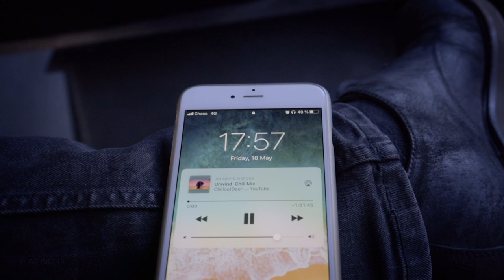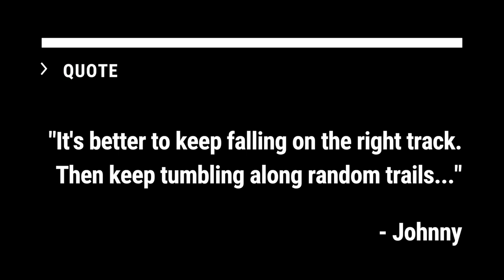How to Shift Reality into a New Timeline for a Better Life 💫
New video 💫  Can we jump timelines and shift our reality?

If you want a better life experience closer to your dreams, discover how to shift reality into a new timeline and get closer to what you want in life. Reality-shifts happen all the time, but most people simply think it's random events. Or, they don't notice at all.

Learning how to shift reality fast is a state-of-mind awareness thing. How to change your current reality and move away from what you don't want? The Law of attractions is a real thing here. But you have to understand the concept better than just hearing the sound of the over-promoted title "law of attraction".

The Law of attraction is a quantum law in the way that it's simply the nature of our reality. And the matrix of your reality is attracted by your THINKING and focusing. The more you focus on it, the more "thought fragments" you attract and become visible in your reality.

This video is a review of my last two weeks while I share with you some important ideas around changing your reality. If you're looking for personal growth and spiritual awakening, then knowing more about how the "matrix" works will help you. A lot.

And do you experience accelerated time? Do you feel your reality is shifting and things are changing?